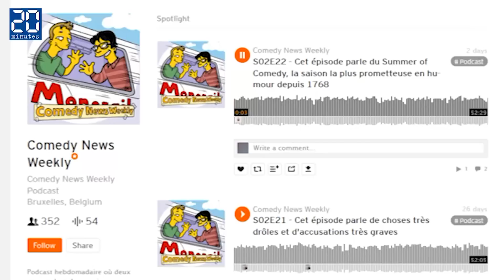FLOBER : Mon internet à moi